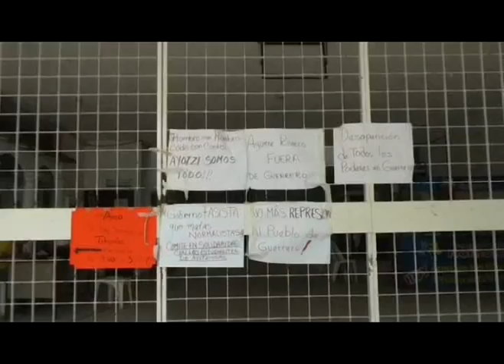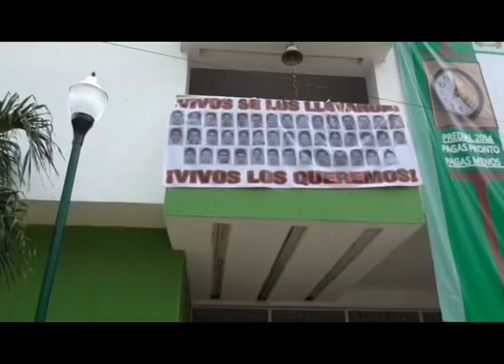EDIBERTO TABAREZ Y SUS ACCIONES DE GOBIERNO EN ATOYAC, BENEFICIA A LAS FAMILIAS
Es en la Colonia Las Palmeras donde se erige un Centro de Convivencia importante para el solaz esparcimiento de las familias; donde se contará con salas de juego, salones de usos múltiples y áreas deportivas. Esto con la finalidad de que las familias atoyaquenses tengan un sitio de distracción y sana convivencia.